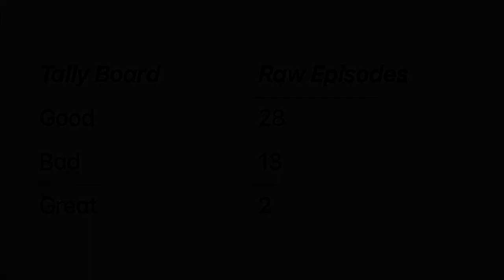Macho Man Getting Momentum Again- WWF Raw December 13, 1993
All Playlists For Your Convenience

Year 4 of this journey, now it's just JR. cmon guys sub and lets go or ill post my face reveal. yeah I didn't think you wanted to see that. used to be gaming, used to be gaming and commentary videos, now its whatever my heart desires. I love bandwagons so jump on board!!!